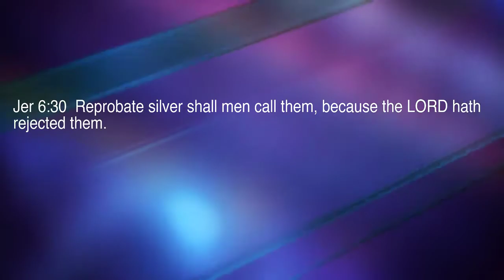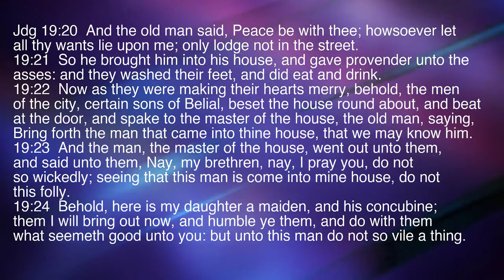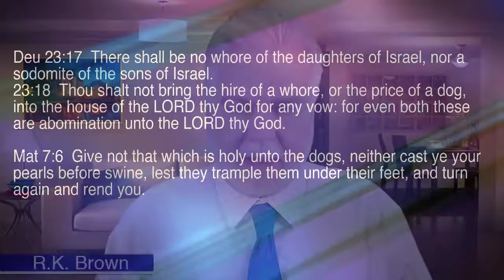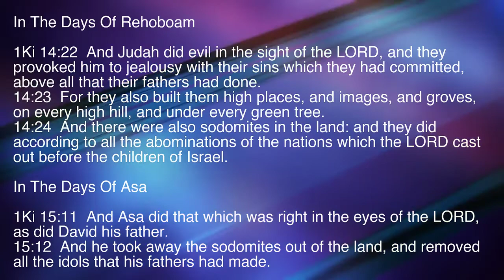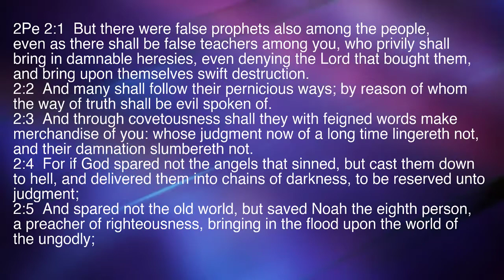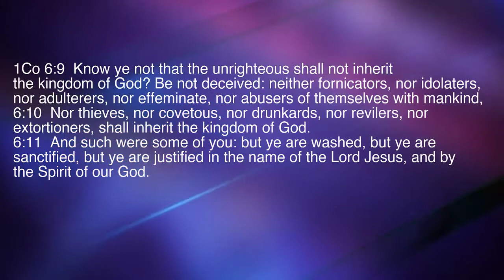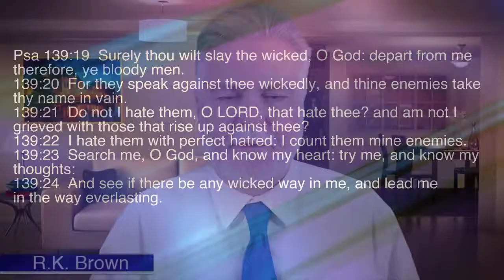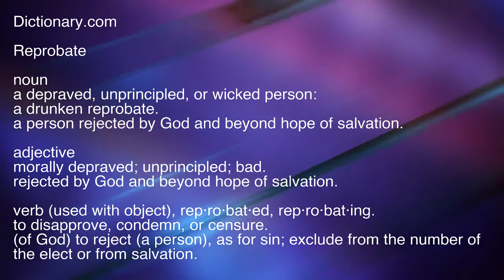The Men Of Sodom Pt. 2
This is the second in a two part series about the Sodomites.
The Bible has a lot to say about the subject.
None of it good.